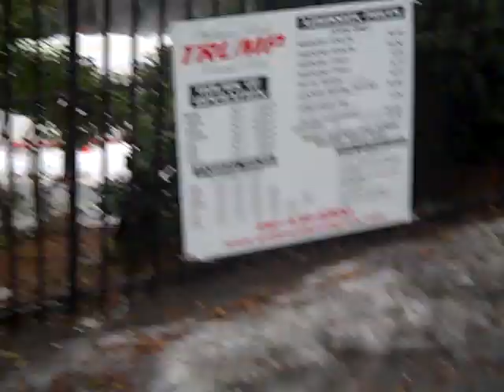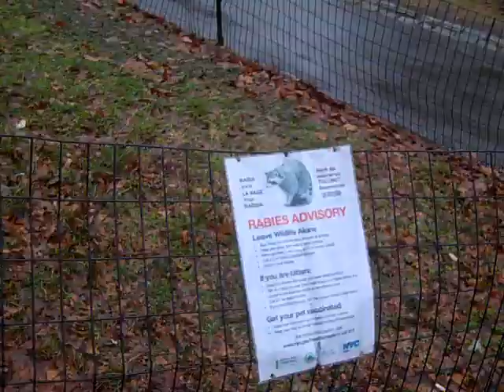Jeremy and Keya In Central Park